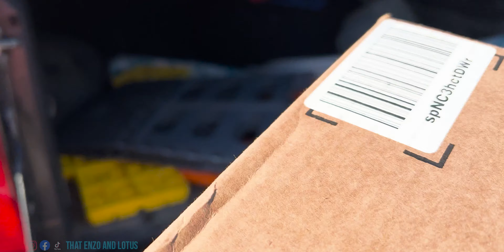German Shepherd Day in the Life VLOG | Snow + Mail Time!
We get snow finally! + Mail Time.

***Amazon Store (for items mentioned in video)

***F.A.Q.

Enzo & Lotus
4914 Cooper Rd
Unit 428512

***SYNOPSIS
Snow trip, drive thru and mail time. Thanks Michelle and Christine❤️